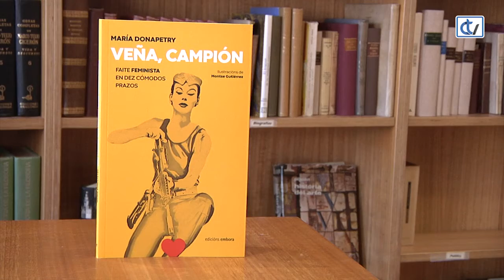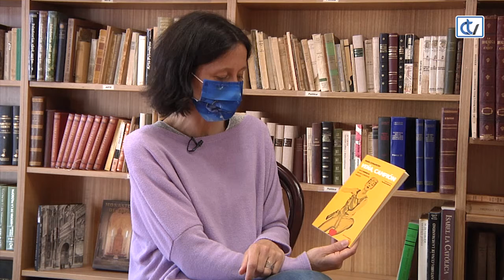Libraría Couceiro: Veña, campión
Nesta publicación, María Donapetry propón como chegar a ser feminista en dez prácticos e doados prazos, como se foses a comprar unha neveira ou un coche. Se chegas ata o final, converteraste nun feminista de prol e halo pasar bomba.